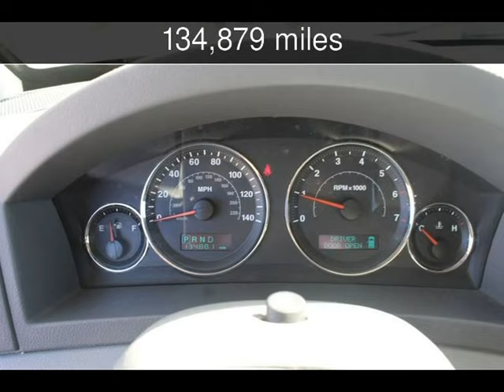2007 Jeep Grand Cherokee Laredo Used Cars - Harwood,MD - 2019-10-24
See more details about this used car This 2007 Jeep Grand Cherokee Laredo with 134,879 miles is for sale at South County Public Auto Auction.